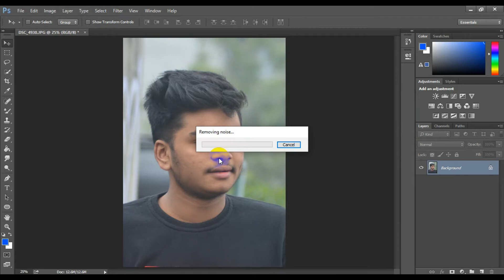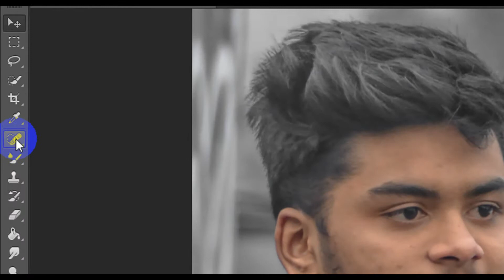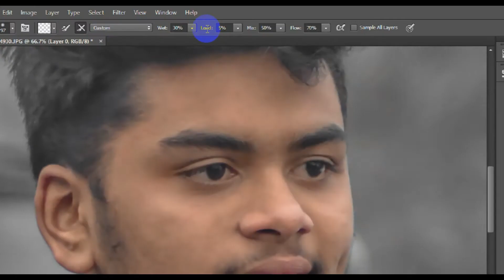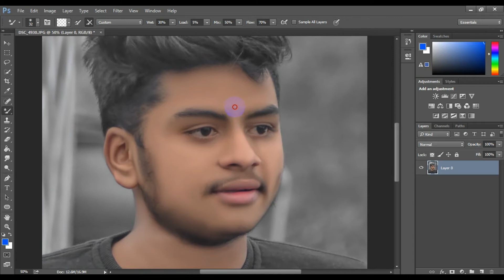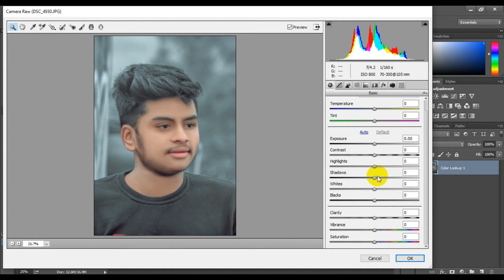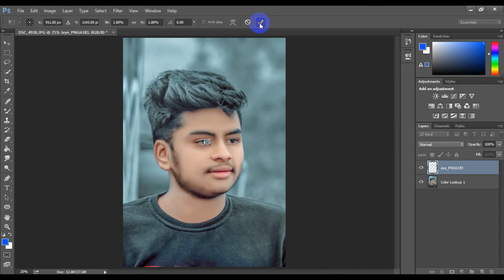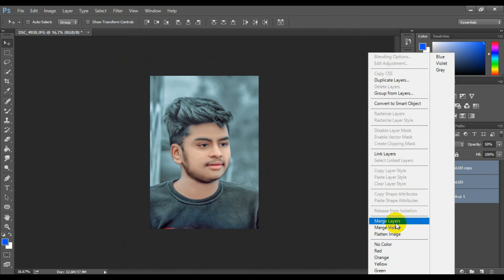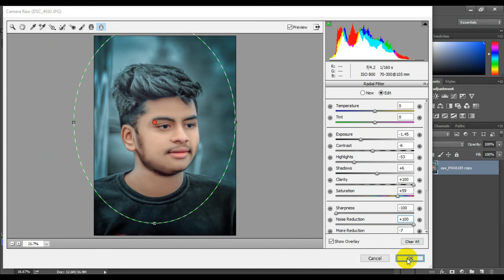Quickly Retouching & Realistic Pure white Creamy Photo Editing Using a Photoshop CC 2020.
poses for photo shoots
poses for selfies
poses for girls
poses for photo shoots girls
poses for men photoshoot
poses for men photography
poses for men outdoor
poses for men selfie
boys pose for photography
boys pose for photoshoot
boys pose photo
boys pose style
boys poses for photoshoot
boys poses for selfie
boys poses
boys modeling poses
best poses for photography for men
best poses for photography for women
best poses for girls
best poses for selfies
best poses for photography for men,best poses for photography for women,best poses for photography for girls,best poses for photography for boys

I hope you like and enjoy this video. I hope you can do this tutorial at home.

Thanks...